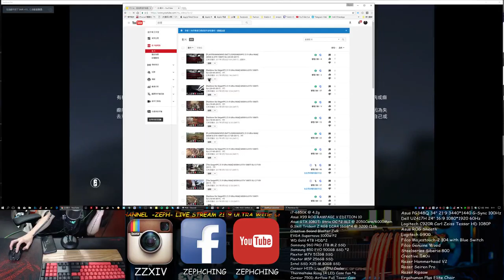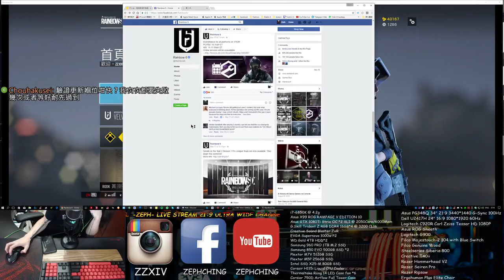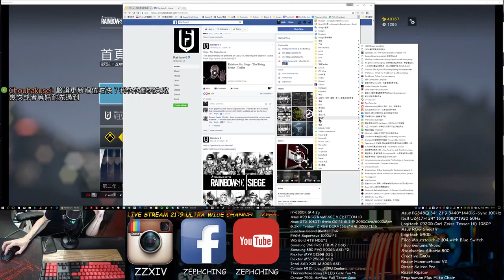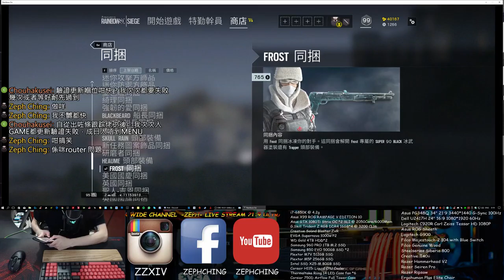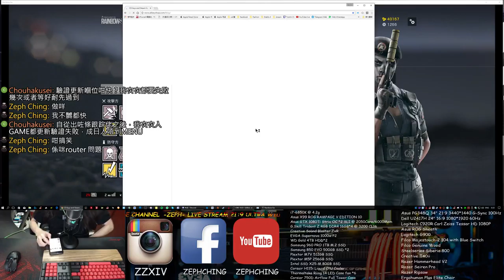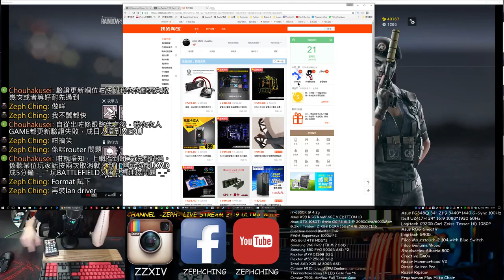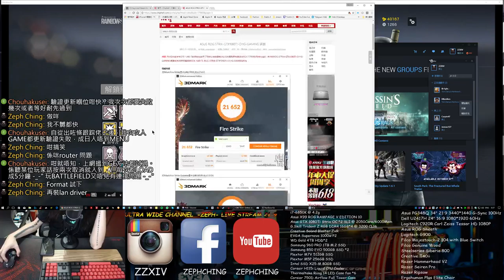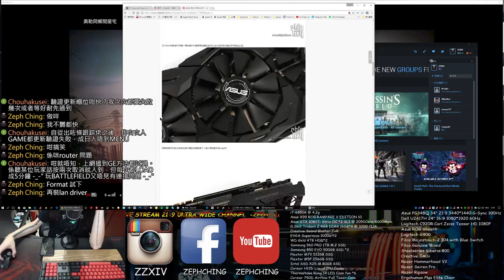[Rainbow Six Siege#PC 21:9 Ultra Wide] 6850K & GTX 1080Ti SLI (21-05-2017)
Hello i'm Zeph from Hong Kong.

Welcome to my youtube stream channel, my computer also running games at 3440*1440 100Hz Max Ultra setting ,and output to stream at 1080P 60FPS. Enjoy!

Computer Specs:

i7-6850K @ 4.2g
Asus X99 ROG RAMPAGE V EDITION 10
Asus GTX 1080Ti Strix OC *2 SLI @ 2050Core/6000Mem
G.Skill Trident Z RGB DDR4 16GB*4 @ 3200 CL16
Creative Sound Blaster ZxR
EVGA Supernova 1000w P2
WD Gold 4TB HDD*2
Samsung 960 PRO 1TB M.2 SSD
Samsung 850 EVO 500GB SSD *2
Plextor M7V 512GB SSD
Plextor M5P 256GB SSD
Intel SSD X25-M 80GB SSD
Corsair H115i Liquid CPU Cooler
Thermaltake Riing 14 LED Case fan *6
Corsiar 750D Airflow Full Tower Case

Gaming Gear:

Asus PG348Q 34" 21:9 3440*1440 G-Sync 100Hz
Dell U2417H 16:9 1080*1920 60Hz
Logitech C920R Carl Zeiss Tessar HD 1080P
Asus ROG Sheath
Logitech G900
Filco Majestouch-2 104 with Blue Switch
Filco Genuine Wood
Steelseries Siberia 800
Creative T40ii
Razer Hammerhead V2
Razer Seiren Pro
Razer Ripsaw
Ergohuman Plus Elite Chair